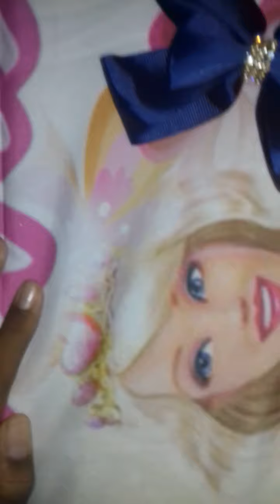COMPRIHAS DE NATAL❤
OI   MENINAS É MENINOS ESSE  VÍDEO FOI    BEM   RÁPIDO    SÓ PRA   MOSTRAR    AS  MINHAS   COMPRIHAS   DE     NATAL  BEIJOS😍❤👍